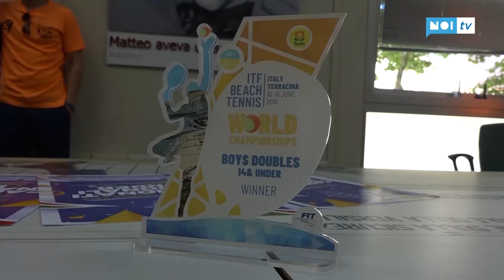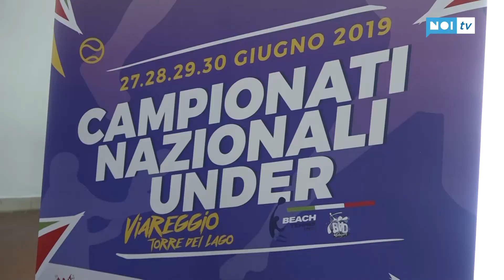Beach tennis: i campionati italiani under sulla spiaggia torrelaghese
BEACH TENNIS - Quattro categorie, diciotto tabelloni, oltre 200 giovani e giovanissimi atleti in gara: numeri da Master Series per i Campionati Italiani giovanili di beach tennis, per la prima volta approdati sulla sabbia di Torre del Lago Puccini sotto la regia dell'associazione Bad Players e presentati ufficialmente in municipio a Viareggio.